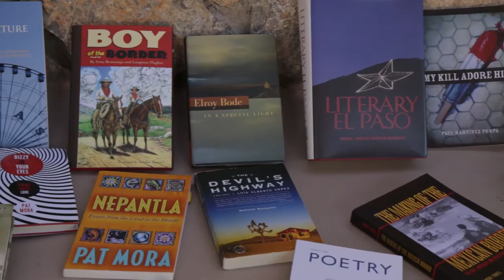Tales from the Chihuahuan Desert: A NEH Summer Institute at The University of Texas at El Paso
Tales from the Chihuahuan Desert: Borderlands Narratives about Identity and Binationalism, a Summer Institute for Secondary School Teachers (Grades 6-12), is sponsored by the National Endowment for the Humanities and offered by The University of Texas at El Paso. Borderland narratives have historically been seen as peripheral to the development of American history and identity. In middle and high-school textbooks across the country, borderland populations have received minimal attention. The binational spaces border people occupy have been portrayed as dangerous, illegitimate, and as part of a distinct counter-culture. This Summer Institute aims to place these forgotten regions and their populations at the center of the debate about American history and identity by focusing on the multicultural region and narratives of the El Paso-Ciudad Juárez metroplex.

Over the course of the two-week long Institute, Summer Scholars will be asked to become skilled storytellers through the use of a variety of methodologies that include history, literature, art, film, journalism, music, and theater.